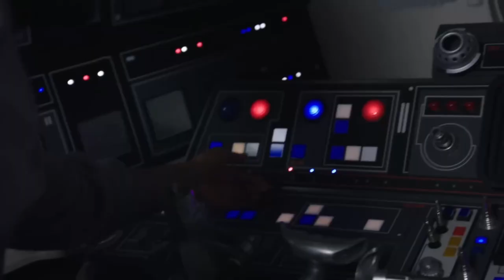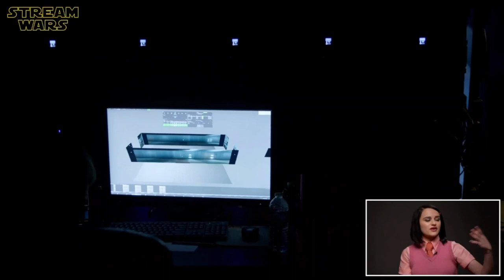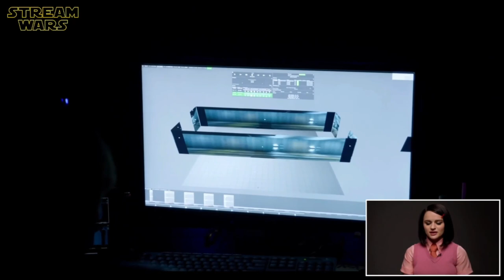Virtual Producer - Phil Galler - Lux Machina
Step into the world of cutting-edge virtual production with our latest episode of Virtual Producer, aired on March 15th! We were thrilled to host Philip Galler, the visionary founder of Lux Machina Consulting, known for his revolutionary work on LED volumes in groundbreaking movies and TV series.
Dive deep into the behind-the-scenes magic of 'Oblivion,' 'Rogue One,' 'The Mandalorian,' 'Bullet Train,' and 'Masters of the Air' with the mastermind himself. Explore how Phil's innovations are shaping the future of filmmaking. Missed the live show? No worries! Watch now to get exclusive insights from one of the industry's leading experts in virtual production.

00:00:00 Intro
00:00:38 News Items - Gen AI and Unreal Engine
00:02:25 Phil Intro
00:05:33 Oblivion
00:09:35 Solo
00:14:32 The Mandalorian
00:19:49 Bullet Train
00:25:15 Masters of the Air
00:28:43 Q&A
00:33:36 Outro